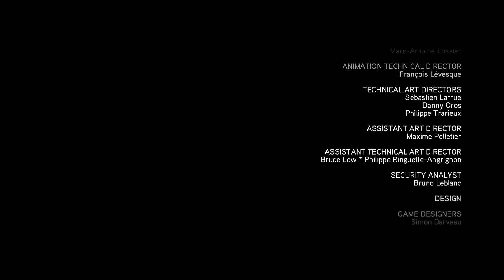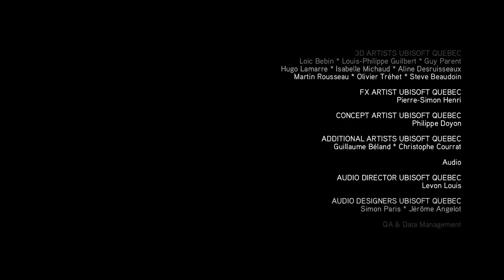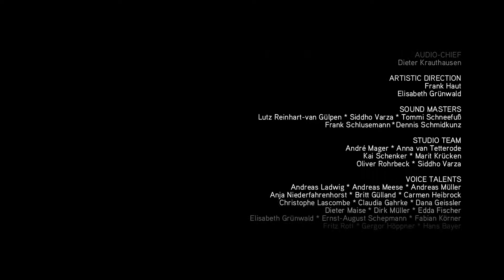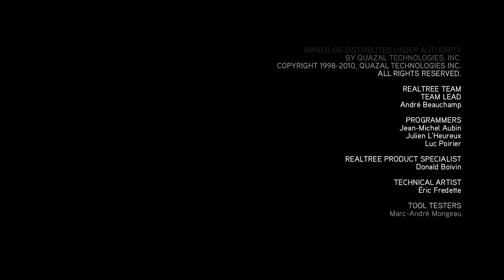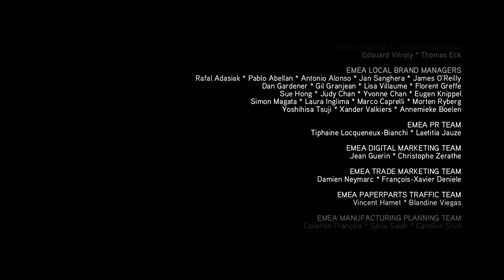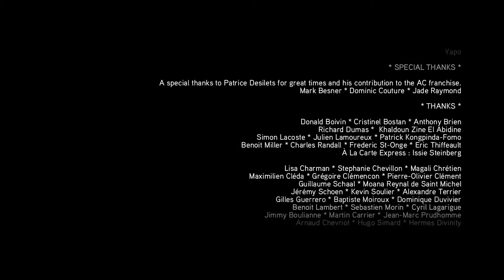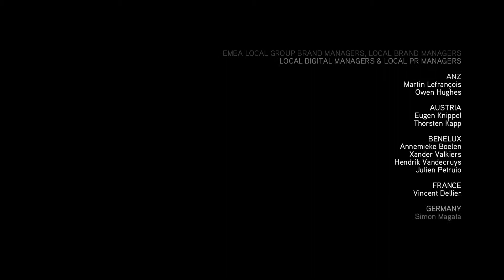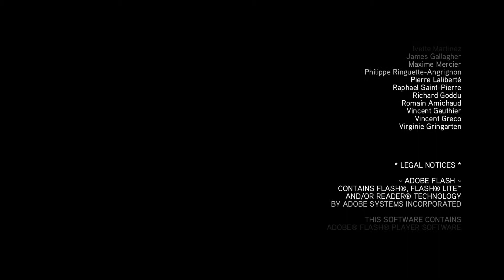Assassin's Creed The Ezio Collection | ACB Final | Part 36 | Let's Play Walkthrough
Playing Assassin's Creed BrotherHood : Modern Day,  L'll try keeping each video around an hour !
Let's Play With Voiceover / Commentary !
An Epic Adventure with Sane In Roma !